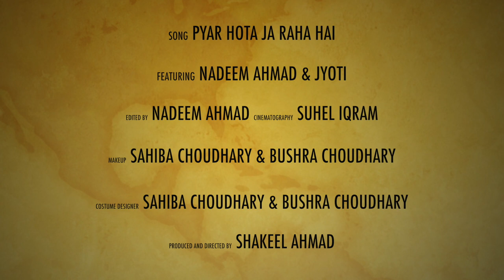Pyar Hota Ja Raha Hai! (Cover) Leatest Song Nadeem Ahmad & Jyoti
Nadeem Ahmad

Featuring : Nadeem Ahmad & Jyoti

Edited By : Nadeem Ahmad

Cinematography By : Suhel Iqram

Makeup : Sahiba Choudhary & Bushra Choudhary

Costume Designer : Sahiba Choudhary & Bushra Choudhary

Produced & Directed By : Shakeel Ahmad